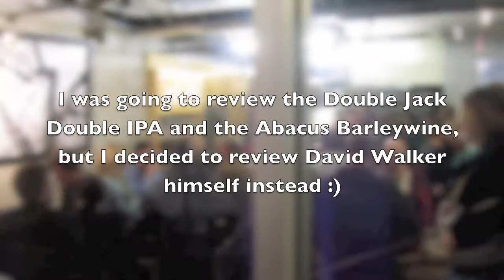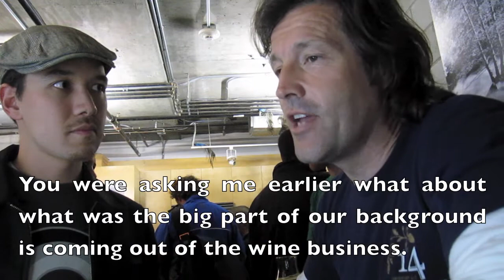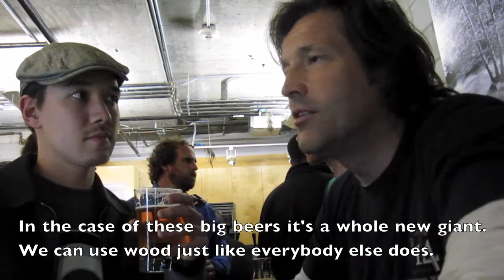SF Beer Week 2011: Firestone w/ David Walker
I had the honor of running into the main brewer for Firestone Walker who is David Walker.  One of the most fun and down to earth beer guys I've ever met.  Check out what he has to share with us!